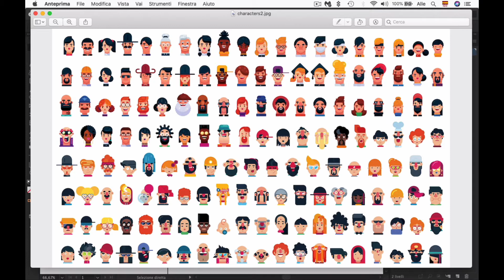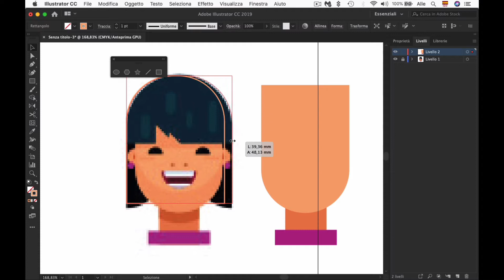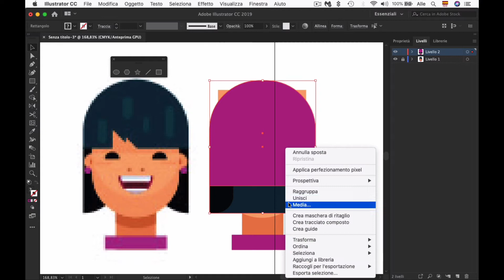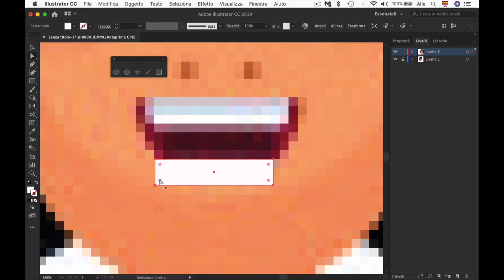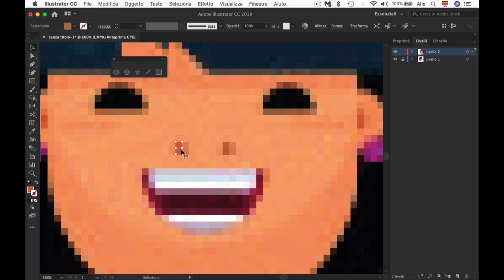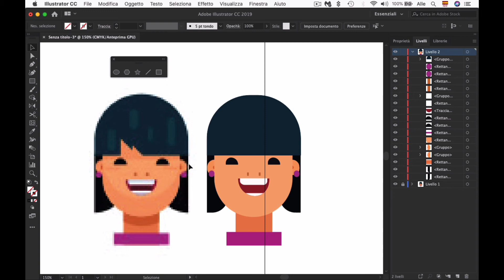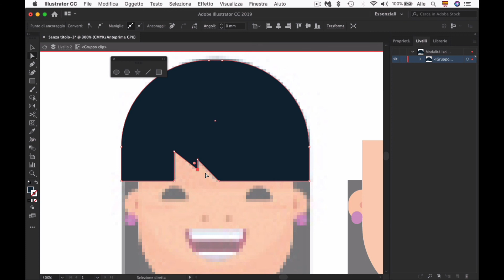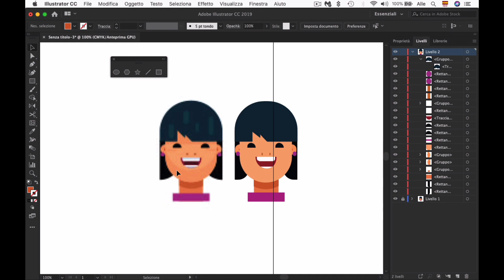Come Disegnare Volti di personaggi in Vettoriale - FLAT ICON Lez - 1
CORSO DI ILLUSTRATOR ONLINE + 3.288 Studenti. + 24 Ore.